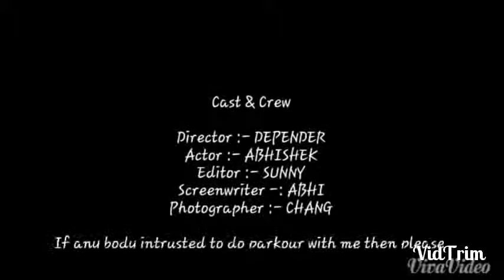Parkour and freerunning part 1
Hey guys this is my first video I hope you like it and please give me your support.